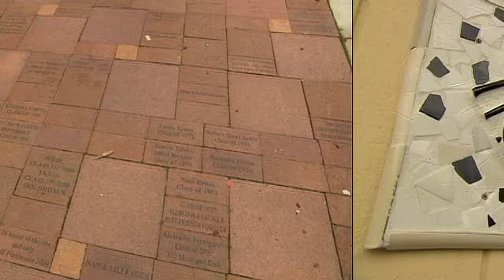2010 Redwood Rocks!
Redwood students say "thanks" for all the improvements around campus that have been funded by various parent foundations.  This video was shown at the "Redwood Rocks!!' fundraising event held 3/12/2010.  Written by Pat Ravasio, produced by Lori Glass, shot by Bob Goldsborough, basketball footage supplied by Chris Coughlin, edited by Roger Krakow.